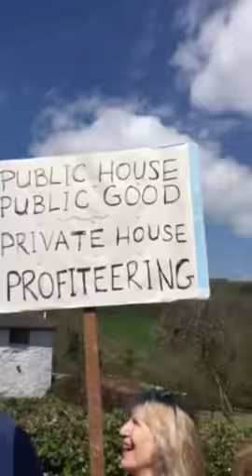Save The Bull’s Head - Rally and Speech - 5th May 2018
Speech by Matthew Engel - Writer, Journalist and Editor